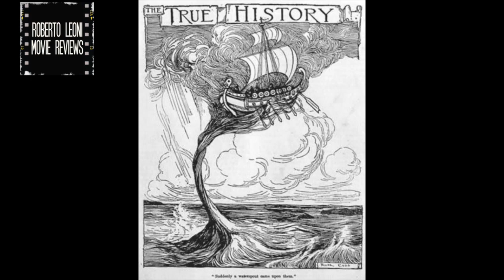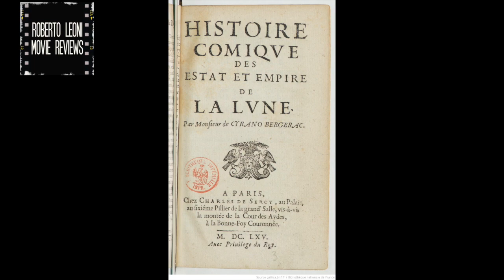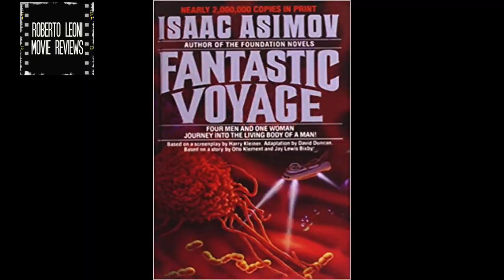FANTASCIENZA FILM CULT 1/4 gli imprescindibili secondo Roberto Leoni (1 parte) [Eng sub coming soon]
CLICCA SULLA 🔔 PER ESSERE AVVISATO QUANDO C'È LA VIDEORECENSIONE SETTIMANALE!

Roberto Leoni parla della fantascienza da Ghilgamesh nel 2500 a.C. a Matrix nel 1999 d.C.

e dei film di fantascienza da vedere assolutamente

L’uomo meccanico di André Deed (1921)

Metropolis di Fritz Lang (1927)

La macchina ammazzacattivi di Roberto Rossellini (1952)

La guerra dei mondi di Byron Haskin (1953)

Radiazioni BX: distruzione uomo di Jack Arnold (1957)

L’esperimento del dottor K. di Kurt Neumann (1958)

Gli uccelli di Alfred Hitchcock (1963)

Terrore nello spazio di Mario Bava (1965)

Viaggio allucinante di Richard Fleischer (1966)

Il pianeta delle scimmie di Franklin J. Schaffner (1968)

2001

puoi leggere la recensione di Roberto Leoni su FilmTV:
Bitly recensione (coming soon)

Premi la 🔔 e abilita le notifiche di YT sui tuoi device per ricevere sempre le videorecensioni settimanali di Roberto Leoni nel tuo feed